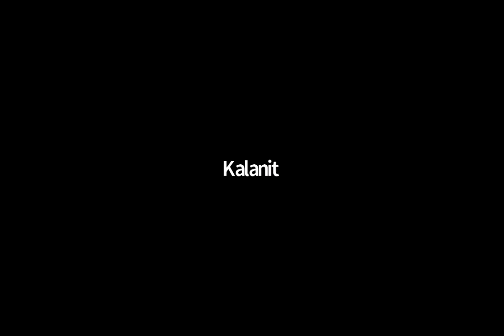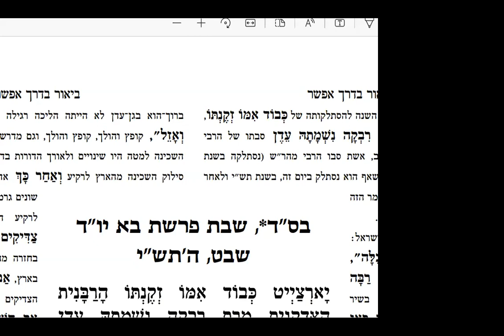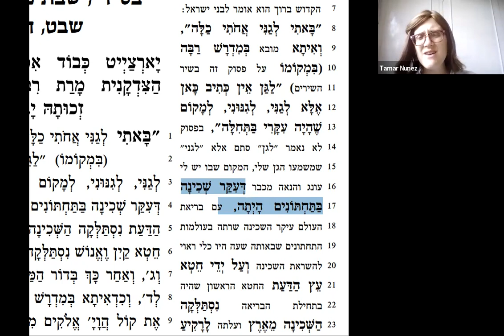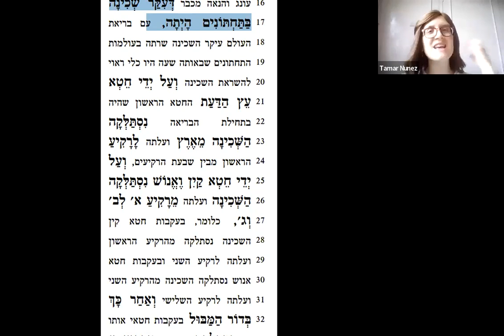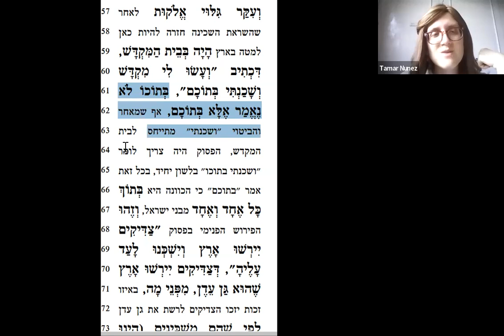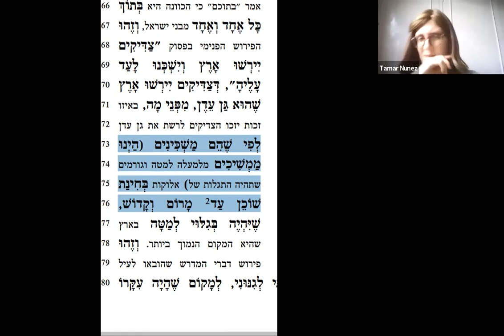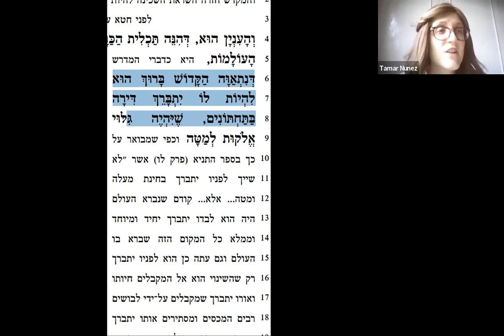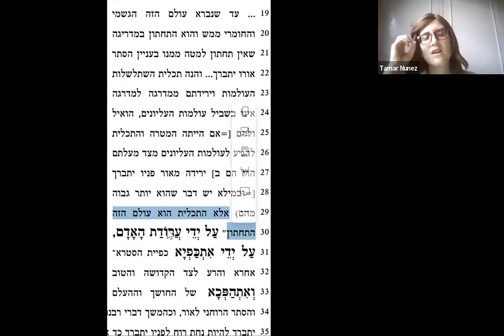VINE A MI JARDÍN- Bati Legani- parte 1- con Tami Nunez